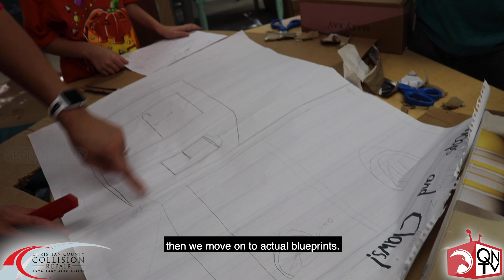Force and Motion Carnival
Did you ever make a carnival game in 3rd grade using the different forces of motion?  The three third grade classes at JTSD (Ms. Martin's, Ms. Goin's, and Ms. Sterling's) came together to apply the principles of force, motion, gravity, and friction to teach the younger grades all they learned.

Great job kids!!